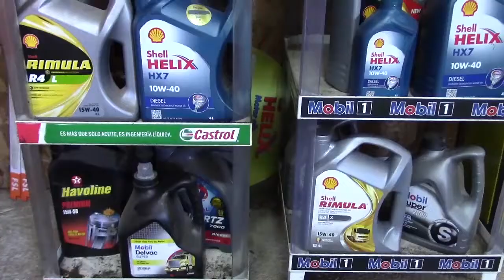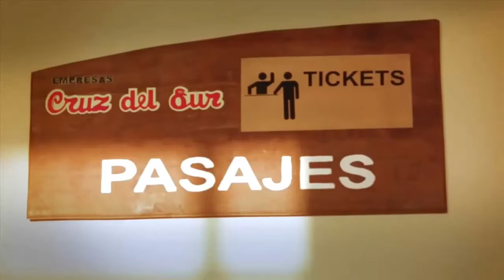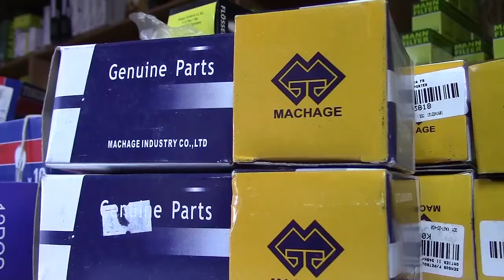CDS DEPORTES MIERCOLES 17 OCTUBRE